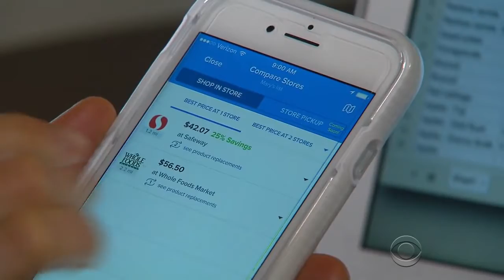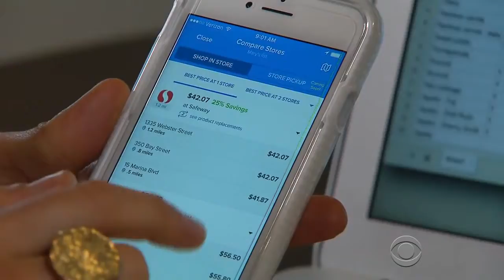Thanksgiving Life Hacks: How to Save on Holiday Dinner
Thanksgiving grocery shopping can be hectic, stressful, and most of all, expensive. Are you looking for a Thanksgiving life hack that can save you time and money? Look no further than the Basket app!

During Thanksgiving, when stores are stocked with sales advertisements and a plethora of options, how do you know you’re actually paying the best price for your holiday shopping list? Use the free Basket app with any smartphone device to help find the best prices on groceries. Simply input your grocery list and let the Basket app do the work, as it scans thousands of prices in your local area.

Did you know that at any given time, a grocery store can be running anywhere from 4,000 to 5,000 sales? Yes, a whole 5,000! Yet, the monthly circular will only advertise close to 300. While we don’t all want an encyclopedia worth of sales prices delivered to our door each month, it seems unfair that we’re left in the dark about these prices month after month, especially during the holidays. Not with this Thanksgiving life hack.

Basket is powered by shoppers, for shoppers. Meaning that when a member of the Basket community spots a sale in-store, they’re reporting it in real-time. This way, you don’t need to rely on coupons, monthly circulars, or even sales tags in-store. Simply enter your desired items on Basket, and unlock all of the potential savings!

Join John Blackstone of CBS News as he speaks with Mary, a frequent user of the Basket app. Mary saves up to 25% on her groceries, shopping for fresh produce such as strawberries, apples, and avocadoes. Mary discovered this Thanksgiving life hack, and now it’s your turn! Try the Basket app for yourself today